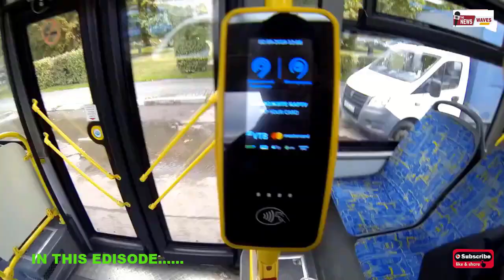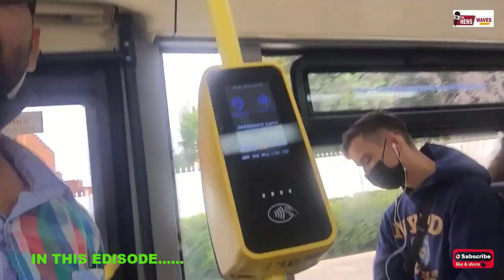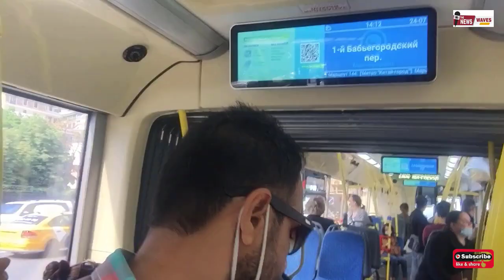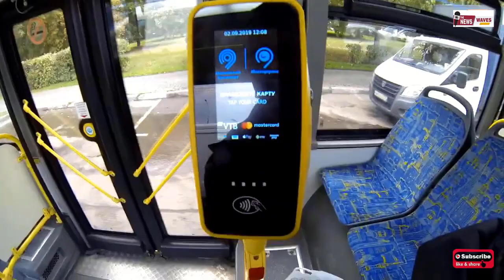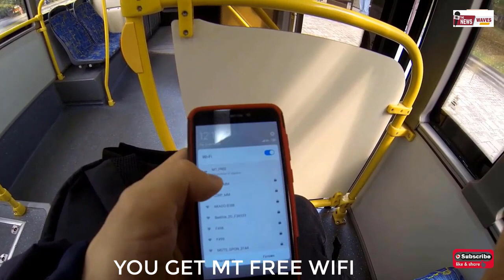Use public transport in russia moscow ! Russian Bus,Trams,Metro and Subway ! All information ...